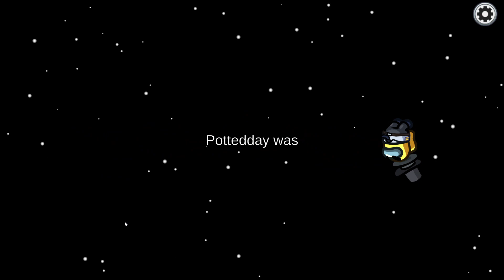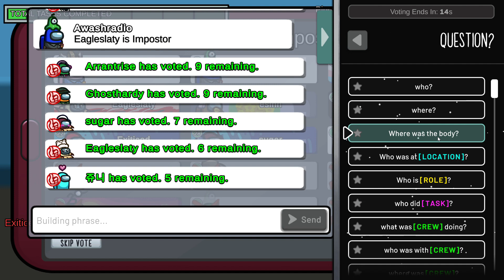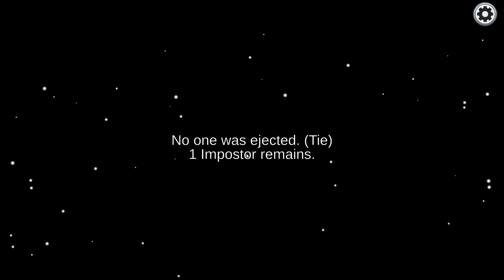jag spelar among us